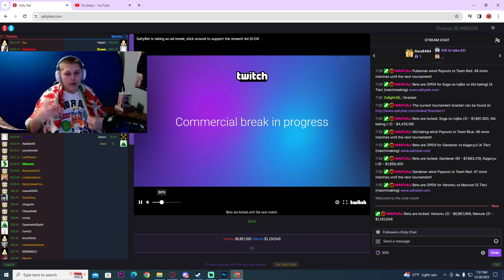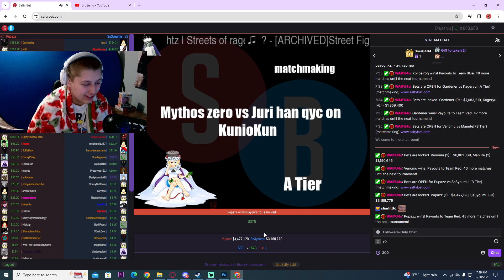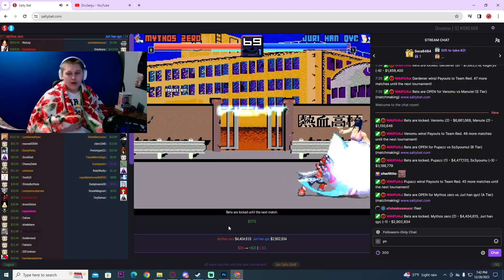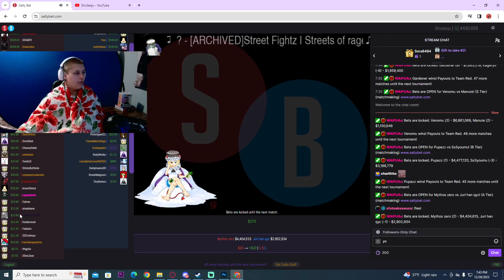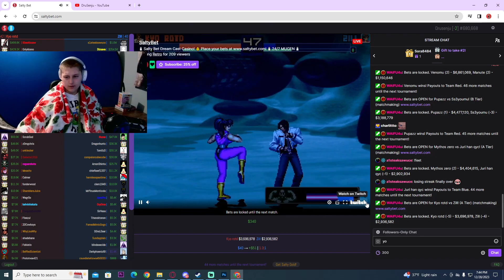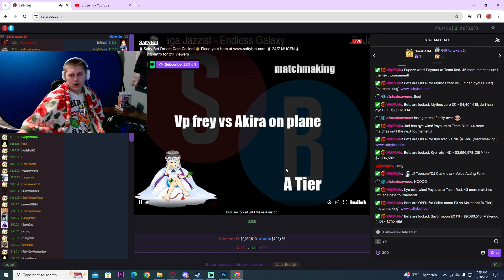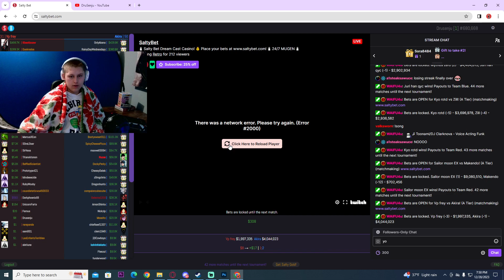The Worst MUGEN...